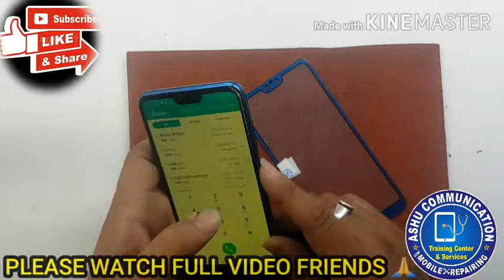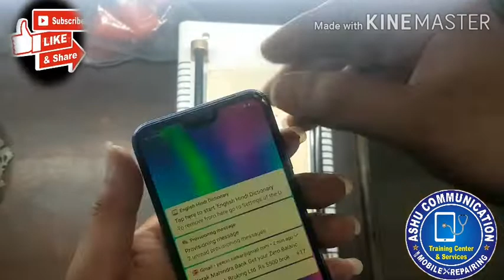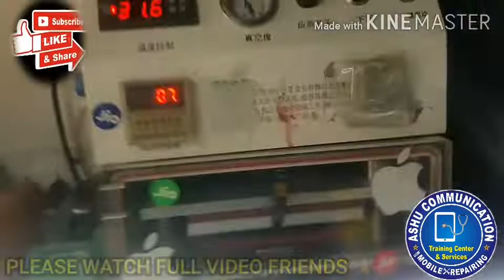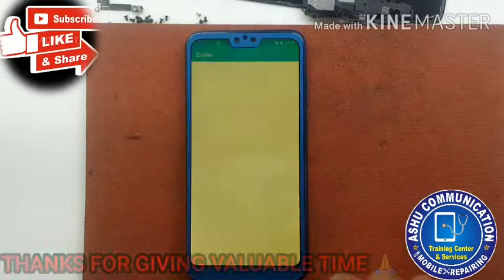honor mobile lcd touch replacement / how to change touch glass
how to change huawei mobile touch glass in hindi | huawei mobile lcd touch replacement | huawei p20 lcd touch glass change  | display touch glass how to change | honor 9n disassembly | honor 9 lite dissembling

DOSTO is video honor 9n ka lcd touch glass kaise change hogi ye sab beta rha ho

dosto kisi ko mobile repairing sikhna ho to mere number mai msg kare
mera nuber google mai hai type ashu communication subhash nagar ya fir

 MOBILE REPAIRING#MOBILEREPAIRING#SAMSUNG ALL MOBILE GLASS CHANGE
SAMSUNG ALL LCD GLASS REPLACEMENT#SAMSUNGALLLCDGLASSREPLAESMENT
MOBILE REPAIRING CLASSES AND TRAINING CENTER
MOBILEREPAIRINGCLASSESANDTRAININGCENTER#GLASS CHANGE LCD GLASS CHANGE
LCDGLASSCHANGE#DISPLAYGLASSCHANGE#MOBILE DISPLAY GLASS CHANGE
MOBILE DISSEMBLE#MOBILEDISSEMBLING#PHONE DISSEMBLING#ALLMOBILEDISSEMBLING
MOBILECHIPICLEVELREPAIRING#MOBILE CHIP IC LEVEL REPAIRING TRAINING CENTER
TRAININGCENTERMOBILEREPAIR#TRAINING CENTER MOBILE REPAIR#TRAININGCENTERMOBILEREPAIR#sssE
SAMSUNGMOBILE#MOBILEPHONEREPAIRING#PHONEREPAIRINGCENTER#MOBILE PHONE REPAIRING
PHONE REPAIRING CENTER#MOBILEPHONEREPAIRING#MOBILE PHONE REPAIRING#PHONEGLASSCHANGE
PHONE GLASS CHANGE#GLASSREPLACEMENT#GLASS REPLACEMENT#MOBILE PHONE GLASS REPLACEMENT
HONEREPAIRING#PHONETOUCHREPLACEMENT#PHONE TOUCH REPLACEMENT#MOBILE PHONE TOUCH REPLACEMENT
NOKIA#MI#XOMI#LAVA#MICROMAX#SAMSUNG#PANASONIC#REDME#OPPO#REALME#POCO#INTEX#IPHONE#APPEL#MOBILECOMPONENT
MOBILE COMPONENT#MOBILE PHONE COMPONENT#COMPONENT PHONE#IPHONE REPAIRING#IPHONEREPAIRING#REPAIRINGIPHONE
IPHONEAPPELMOBILEREPAIRING#IPHONEAPPELMOBILPHONEEREPAIRING#IPHONE APPEL MOBIL PHONE REPAIRING#OCATRAININCENTER
PHONELCDREPAI MOBILE PHONE LCD REPAIRING#MOBILE TOUCH GLASS CHANGE#MOBILTOUCHGLASSCHANGE#MOBILE PHONE TOUCH REPLACEMENT#
ALLTYPEMOBILEREPAIRING ALL TYPE MOBILE REPAIRING LCDREFLECTOR LCD REFLECTOR#DISPLAYLCDRIFLECTORHOWTOCHANGE#DISPLAY LCD RIFLECTOR HOW TO CHANGE
intex mobile dead reapir fix it how reball ic how to reball ic chaneg power ic # mobile chip reapir
how to reballing mobile ic # mobile dead problem solution # intex mobile dead solution # intex mobile dead repairing
mobile dead solution # mobile dead ho jaye to kya kare mobile dead problem solution
how to change samsung j7 prime glass and touch
how to chnnge samsung j7 prime riflector#how to change riflector#howtochnngesamsungj7primeriflector#howtochangeriflector#
how to chnnge samsung j7 prime riflector#how to change back light#vivo phone repairng

.MERI OR VIDEO DEKHNE KE LIYE LINK KO CLIK KARE.